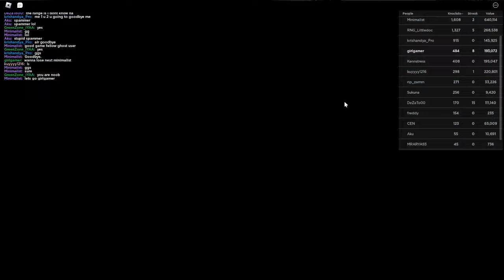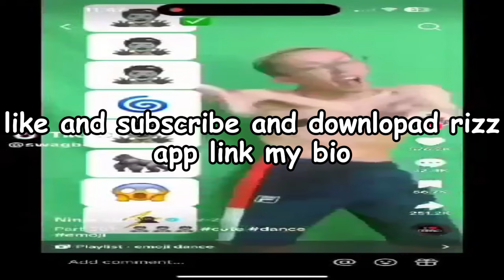DESTROYING DIAMONDS IN UNTITLED BOXING GAME (THEY SUCK)..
1000 sub for feet